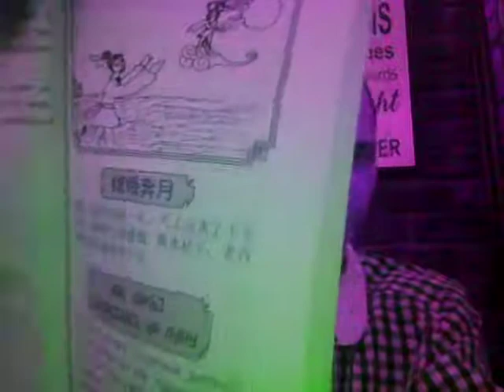Сказка о Чанъэ (Как Чанъэ вознеслась на луну) (嫦娥奔月)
Здесь представлено изложение мифа о Чанъэ и её возлюбленном Хоу И на русском языке, а также приведена ещё одна версия мифа и миф о нефритовом зайце в дополнение.